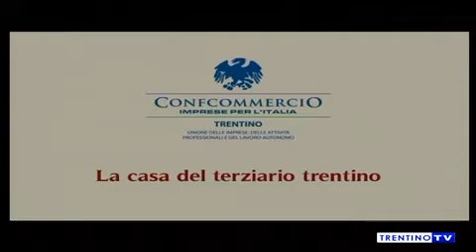FIAMMIFERI - Puntata 4